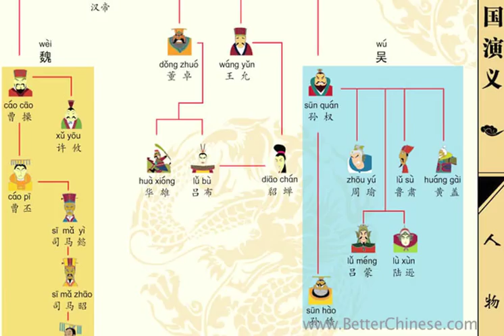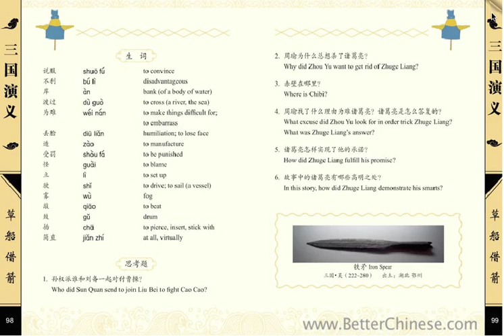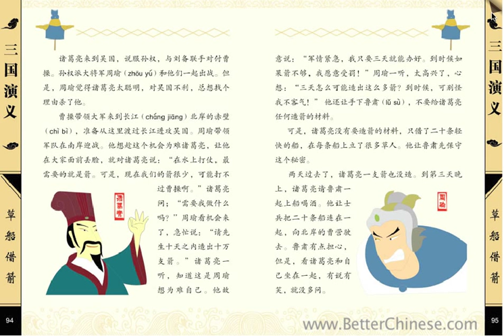The Three Kingdoms: Bilingual Edition - Chinese / English - Classic Literature for Young Adults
This is the video preview for Better Chinese's special bilingual edition of "The Three Kingdoms".

The Three Kingdoms has been a Chinese classic for centuries. It is both a historical and exciting retelling of a crucial time period in ancient China during the Han dynasty. At the time, the kingdoms Wei, Shu and Wu battled over territories and power, and many historical figures made their marks in Chinese history in these epic battles.

Not only are these stories exciting, they influenced the Chinese language and way of life for generations. Since then, these significant events and battles have been romanticized into novels, operas, movies, songs and more. Better Chinese takes this importance piece of Chinese literature and transforms it into a 2-book bilingual set perfect for young adults learning Chinese. Each Chinese story includes an English translation, vocabulary list, discussion questions, historical timeline and cultural references for learning extensions. Dive back into this ancient era and enjoy these exciting stories!